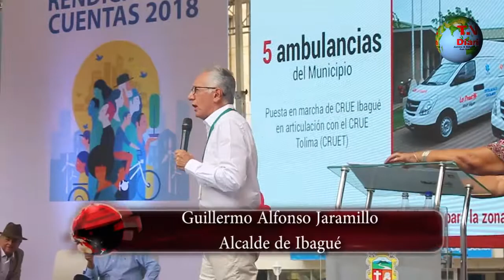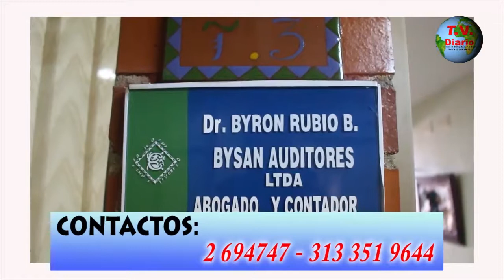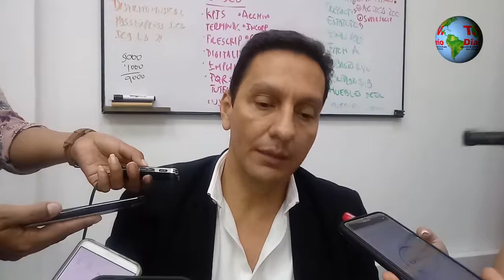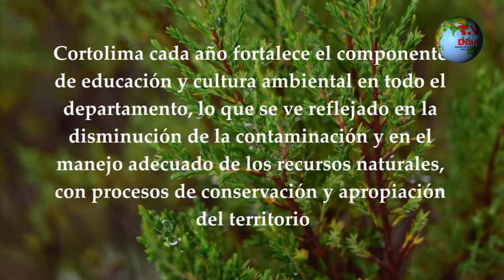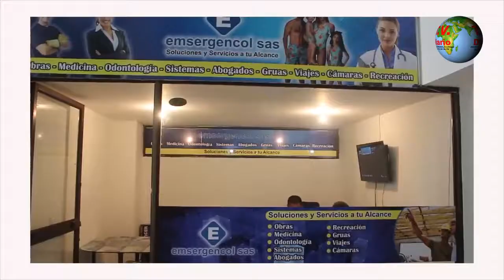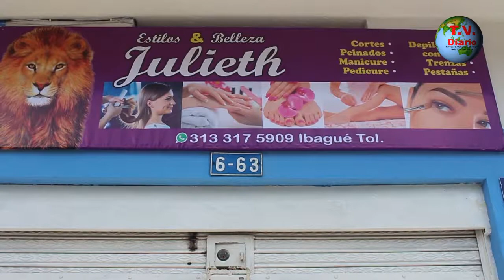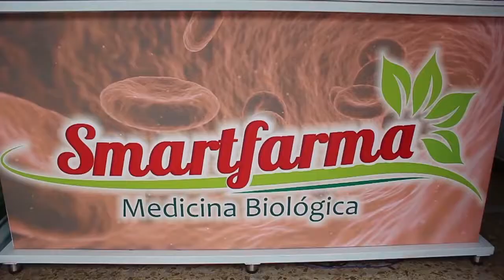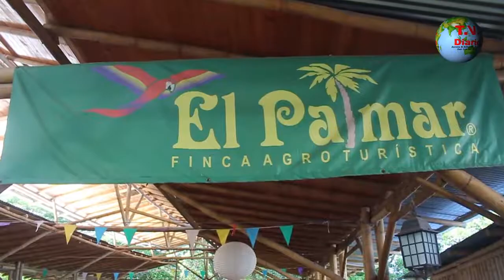TV DIARIO 02 DE FEBRERO